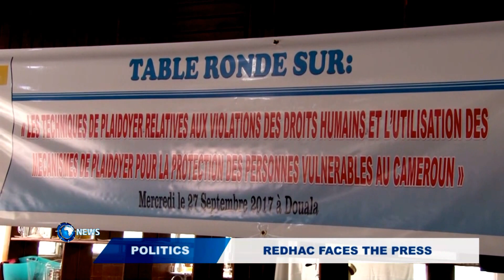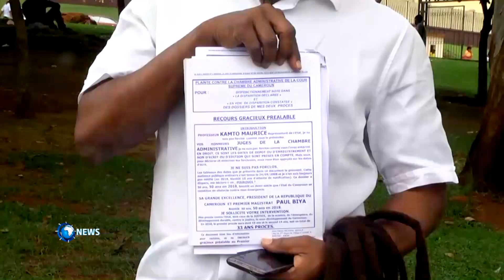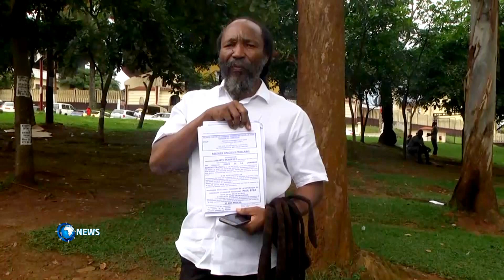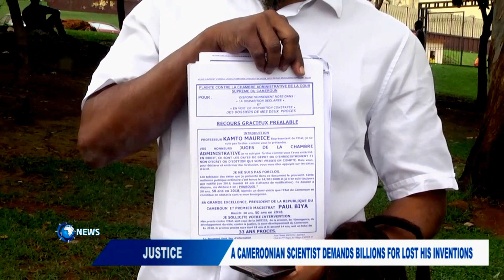DBS TV NEWS WITH MAHNGEH VERNASIUS 28 09 2017